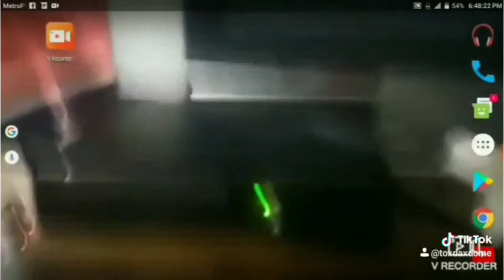Xbox fix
had to replace the power button on my 360 luckily i have a spare Xbox for parts apps used to record V recorder and live transparent wallpaper